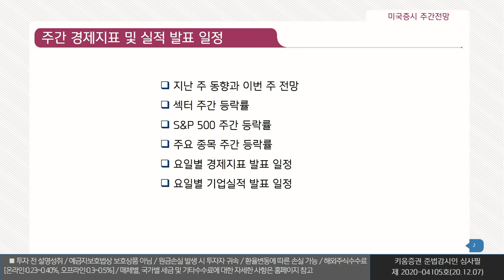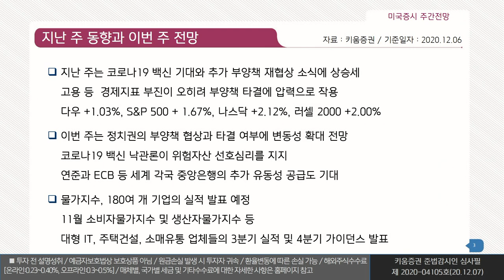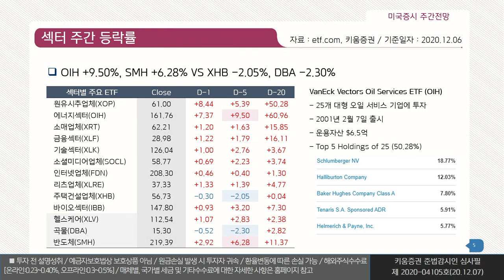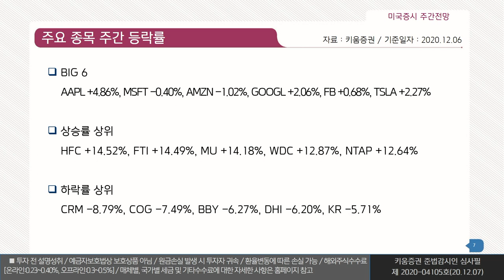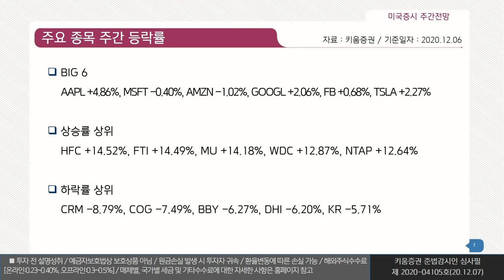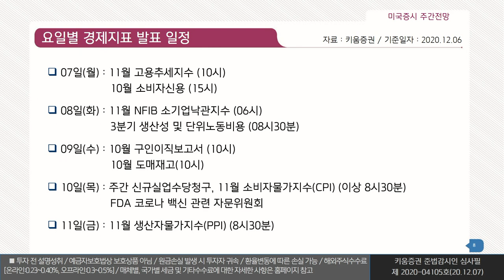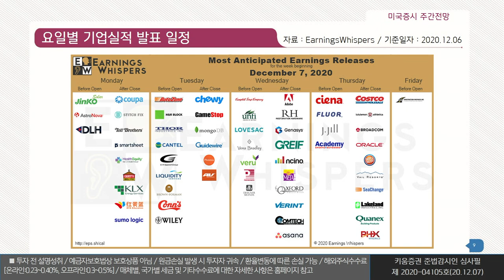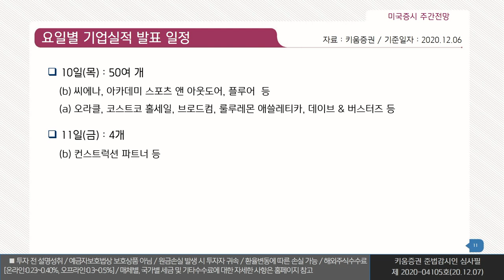열일안차의 주간 미국증시 ｜ 이번주는 추가 부양책 협상 경과에 이목을 집중해요~(해외주식/20.12.07)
주간 경제지표 및 실적 발표 일정
추가 부양책 협상 경과에 이목 집중
07일 (월) : 11월 고용추세지수(10시), 10월 소비자신용(15시)
08일 (화) : 11월 NFIB 소기업낙관지수(06시), 3분기 생산성 및 단위노동비용(08시30분)
09일 (수) : 10월 구인이직보고서(10시), 10월 도매재고(10시)
10일 (목) : 주간 신규실업수당청구, 11월 소비자물가지수(CPI)(이상 8시30분), FDA 코로나 백신 관련 자문위원회
11일 (금) : 11월 생산자물가지수(PPI)(8시30분)
             12월 미시간대 소비자태도지수 예비치(10시)